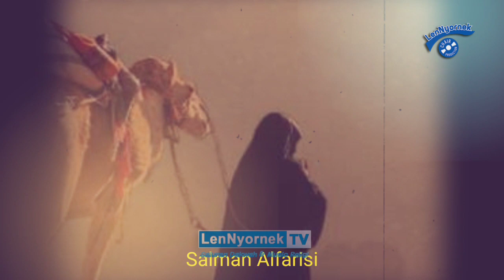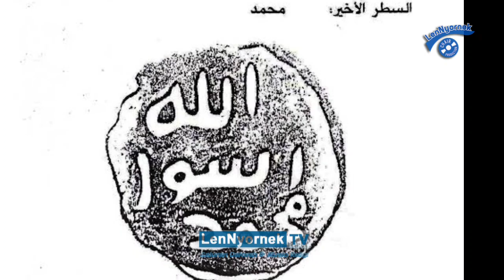SALMAN AlFARISI MENGUJI KENABIAN ROSULULLAH SAW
Kisah Islamnya Salman Alfarisi. seorang Majusi yang ingin menguji kenabian Rosulullah SAW